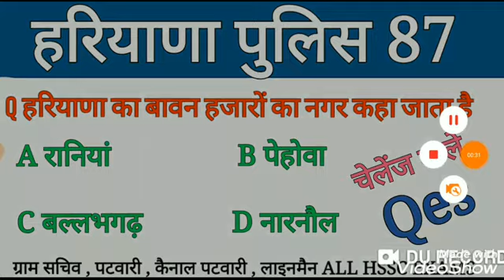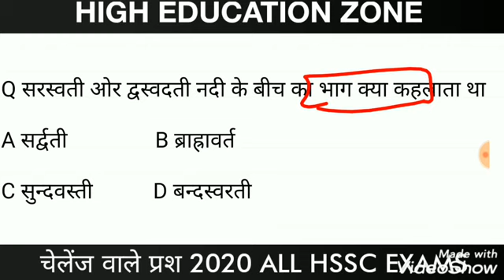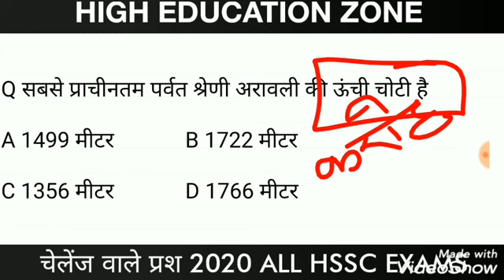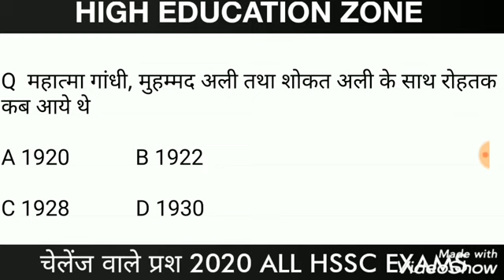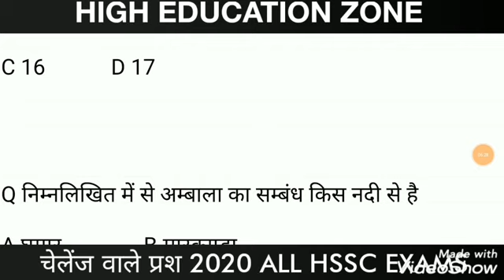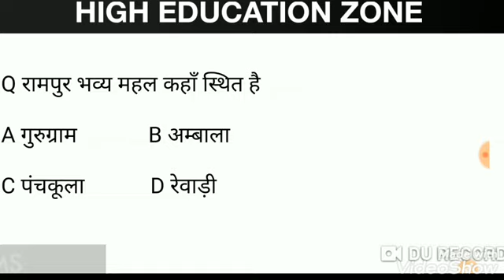haryana police paper 2020 special class हरियाणा gk HARD LEVEL 87 PART कैनाल पटवारी , ग्राम सचिव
हरियाणा के उपनाम ये वीडियो जरूर देखले

☝️☝️ALL HSSC EXAMS PDF डाउनलोड करें

हरियाणा gk ALL PDF ☝️☝️

COMPUTER ALL PDF ☝️☝️☝️

COMPUTER ALL CLASS☝️☝️

        *👍TARGET HSSC👍*

 प्रशन 4. विश्व की सबसे बड़ी मस्जिद कौन सी है?
उत्तर: अलमलिवैया (ईराक)

प्रशन 5. विश्व का कौन सा देश में कोई भी मन्दिर नहीं है?
उत्तर: सैक अरब

प्रशन 6. विश्व का सबसे बड़ा महासागर कौन सा है?
उत्तर: प्रशांत महासागर

प्रशन 7. विश्व में सबसे कठोर कानून वाला देश कौन सा है?
उत्तर: सऊदी अरब

प्रशन 8. विश्व की सबसे बड़ी दीवार कौन सी है?
उत्तर: ग्रेट वाल ऑफ़ चाईना (चीन की दीवार)

प्रशन 9. विश्व में सबसे अधिक वेतन किस राष्ट्रपति को मिलता है?
उत्तर: अमेरिका के राष्ट्रपति

प्रशन 10. ऐसा कौन सा देश है जहाँ के डाक टिकट पर उस देश का नाम नहीं होता है?
उत्तर: ग्रेट ब्रिटेन

प्रशन 11. भारत का राष्ट्रीय पुष्प क्या है?
उत्तर: कमल

प्रशन 12. शिक्षक दिवस कब मनाया जाता है?
उत्तर: 5 सितंबर

प्रशन 13. जापान पर परमाणु बम कब गिराया गया था?
उत्तर: सन् १ ९ ४५

प्रशन 14. विश्व युद्ध कब नाकाम हो गया था?
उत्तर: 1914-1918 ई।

प्रशन 15. भारत के राष्ट्रगान “जन गण मन” के रचयिता कौन थे?
उत्तर: श्री रवीन्द्रनाथ टैगोर

प्रशन 16. विख्यात महाकाव्य "महाभारत" के रचयिता कौन थे?
उत